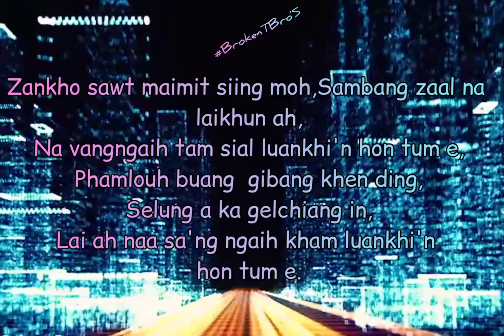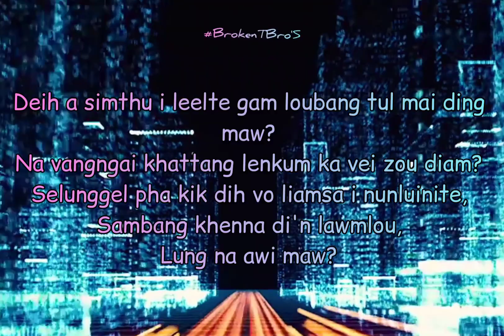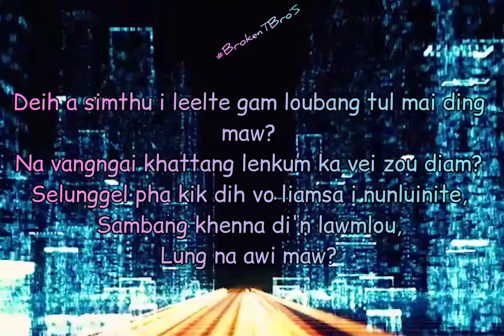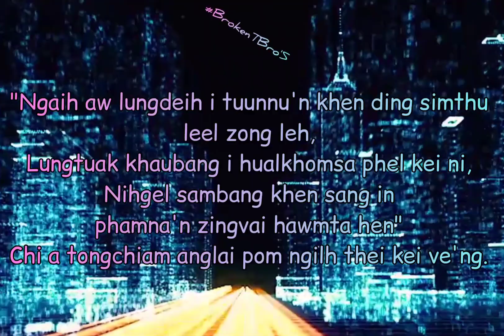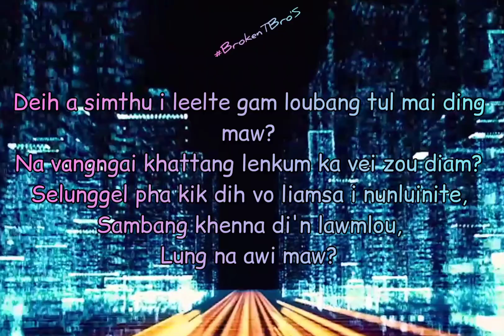Muana Ngaihte-Zankho Sawt || Zankhua Sawt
Lyrics : (L) Siinggoumuan @Muana Ngaihte

1. Zankhosawt maimit siing moh sambang zaalna laikhun ah,
Na vangngaih tam sial luankhi'n hon tum e,
Phamlouh buang gibang khen ding selung a ka gel chiang in,
Lai ah naa sa'ng ngaih kham luankhi'n hon tum e.

        Deih a simthu i leelte gam loubang tul mai ding maw!
        Na vangngai khattang lenkum ka vei zou diam?
        Selunggel pha kik dih v'aw Liamsa i hunluinite,
        Sambang khenna di'n lawmlou lung na awi maw?

2. "Ngaih aw lungdeih i tuunnu'n khen ding simthu leel zong leh,
Lungtuak khaubang i hualkhawm sa phel kei ni,
Nihgel sambang khen sang in,
Phamna'n zingvai hawmta hen."
Chi a tongchiam anglai pom ngilh theikei ve'ng.

3. "Ngaih aw lungdeih i tuunnu'n khen ding simthu leel zong leh,